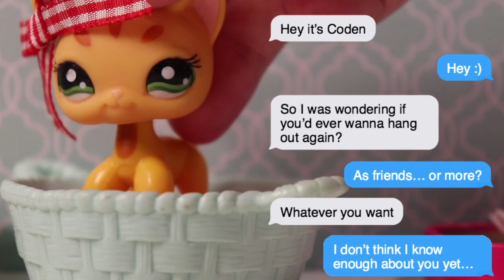Lps Series: Paws & Claws Episode 3 { Backstabbers }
Warning: Paws & Claws is not suited for younger viewers, the series does go into deeper topics such as addiction, anxiety & depression. If any of these are triggering to you viewer digression is advised.

Need to catch up on the series?
Here's a playlist of all the episodes so far!

Summary:
Adeline warns Alena about Victoria & Tyler & tells Alena that she's on her side. Alena still wants nothing to do with popularity & ends up becoming friends with Summer. However her life gets a bit more complicated when she meets Coden Nickson.

Characters in This Episode:
Blonde shorthair with brown: Alena
Brown cocker spaniel: Victoria
Grey egyption shorthair: Adeline
Blonde shorthair with orange: Summer
Dark grey great dane: Connor
Brown great dane: Coden

Camera: Canon EOS Rebel T7i
Editor: iMovie